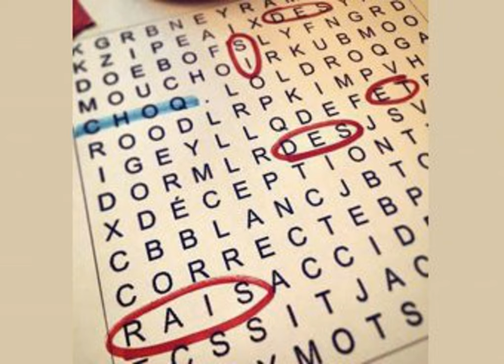Simon Trottier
Le volubile Simon Trottier est des nôtres et nous offre ue entrevue généreuse sur son parcours et son nouveau show de racontage d'anecdotes!